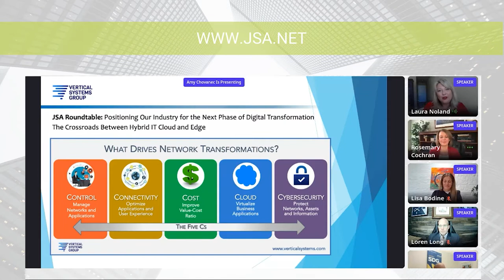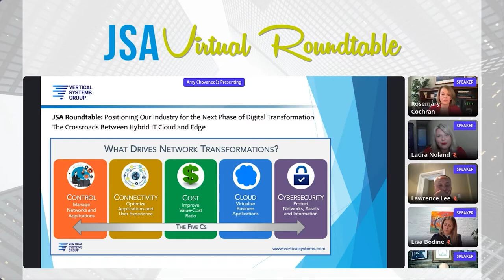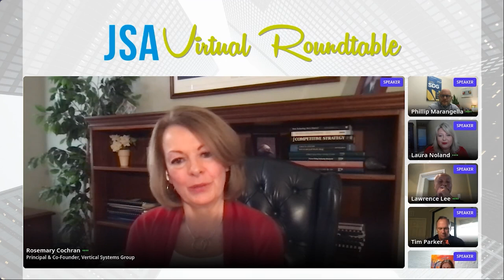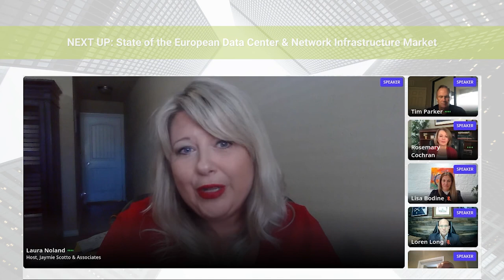Positioning the Next Phase of Digital Transformation: Crossroads Between Hybrid IT Cloud and Edge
Positioning Our Industry for the Next Phase of Digital Transformation: The Crossroads Between Hybrid IT Cloud and Edge

There’s an evolution happening, sparked by Covid-19 and the need for businesses to evolve their digital transformation faster than ever before, where edge data providers are also offering hybrid IT cloud services, to deliver a new suite of services globally. Answering these evolving enterprise IT needs, and expanding to new markets here in the States as well as around the world, who are the industry’s key players, what are the necessary collaborations, and what are the new rules of engagement for this next level of enterprise digital transformation?